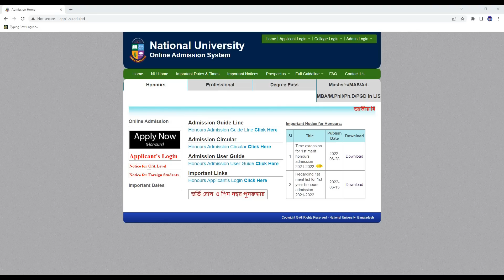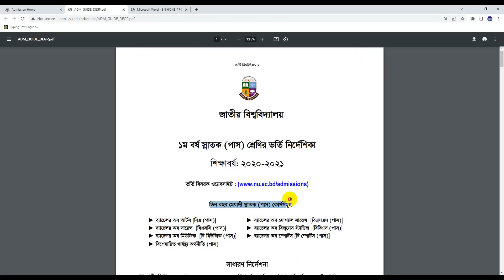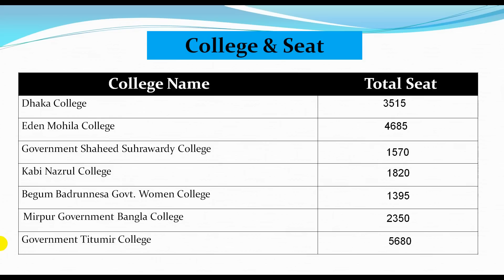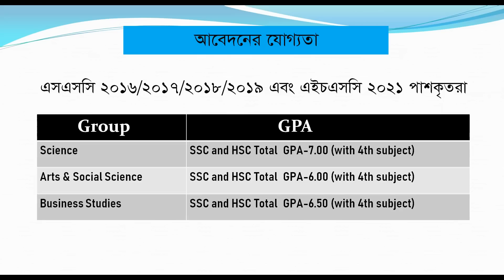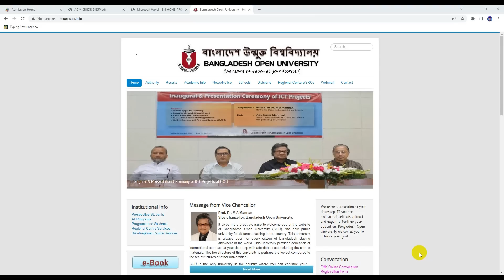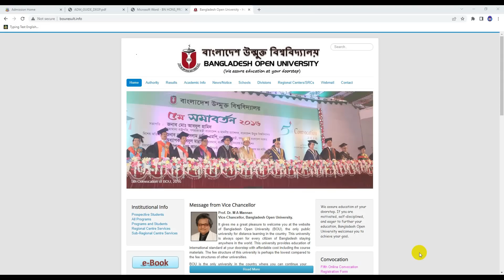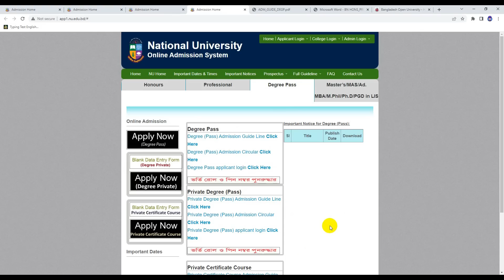🔥কম জিপিএ থাকা শিক্ষার্থীদের ভর্তির আপডেট। NU, DU ,GST, BOU Admission Update 2022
Hi Guys,

🛑কপিরাইট সতর্কতা:-
Education BD..